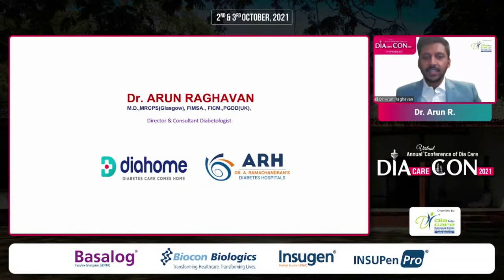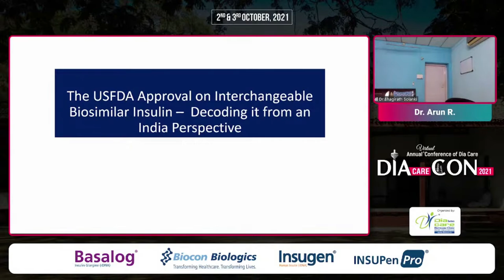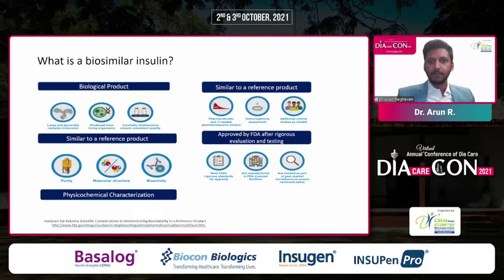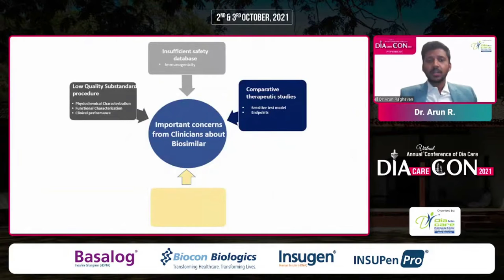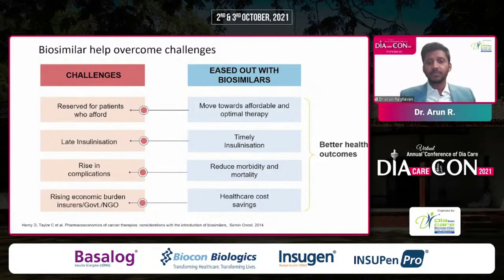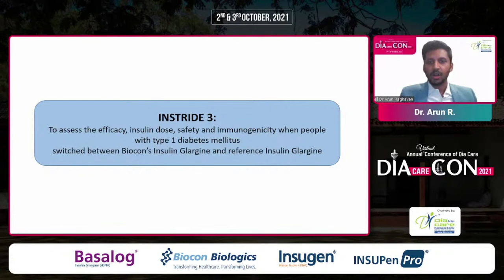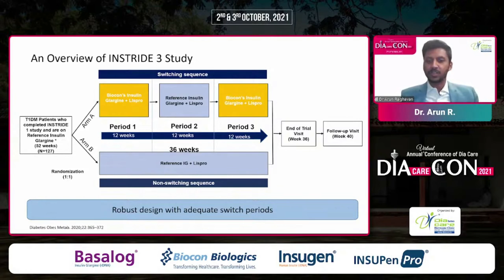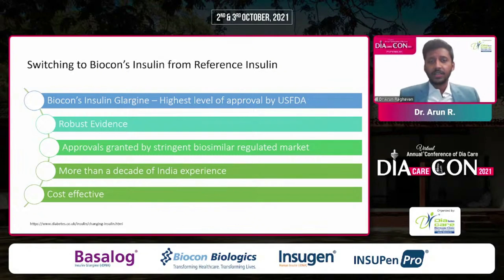Dr. Arun R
The USFDA Approval on Interchangeable Biosimilar Insulin – Decoding it from an India perspective